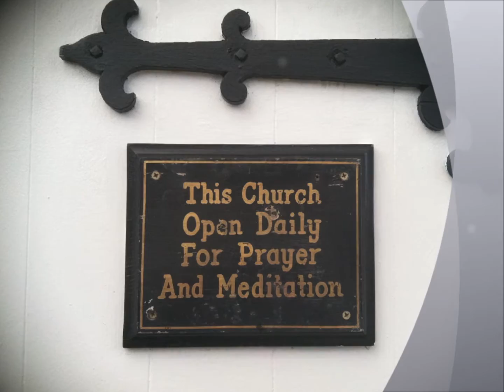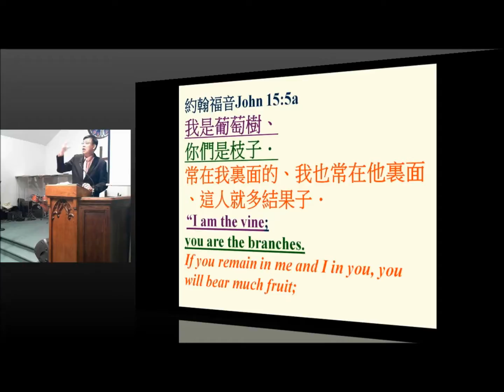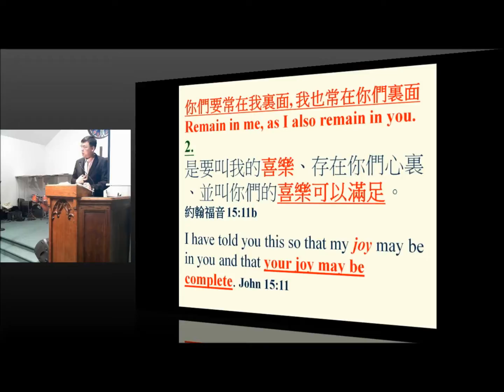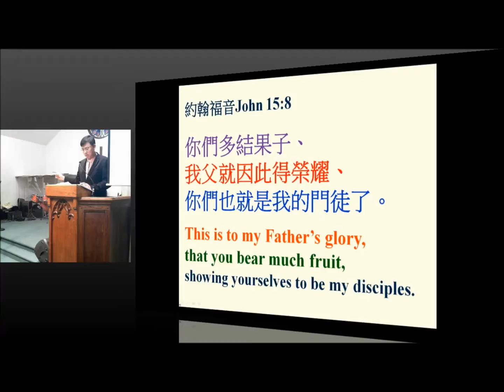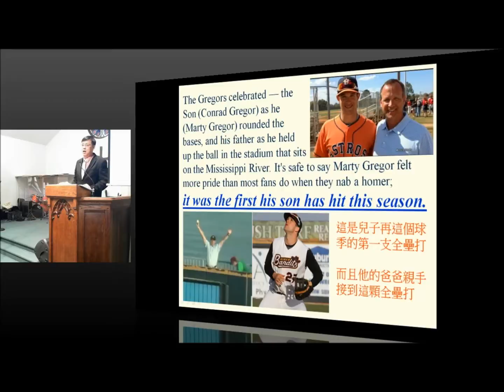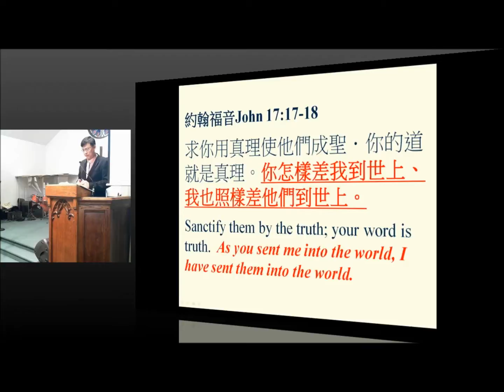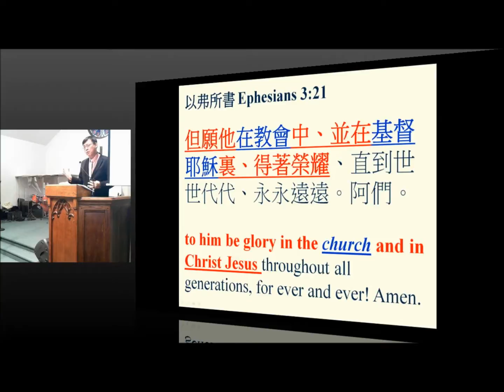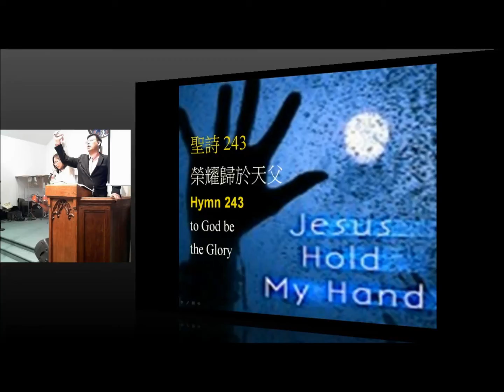03 15 15 Sunday Sermon A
Series Message from Gospel of John (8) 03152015